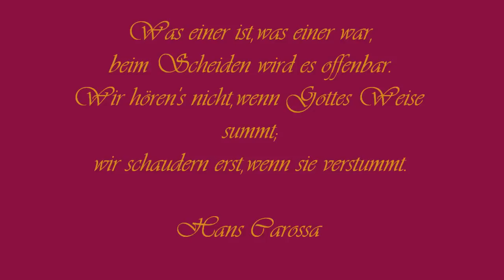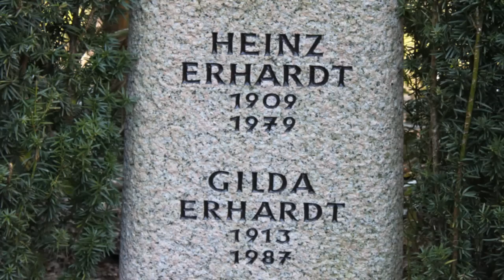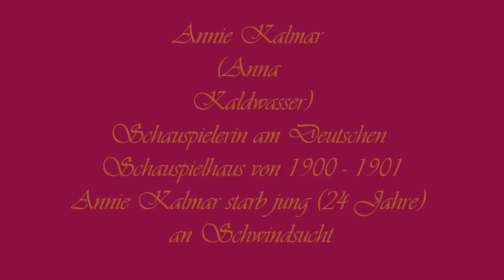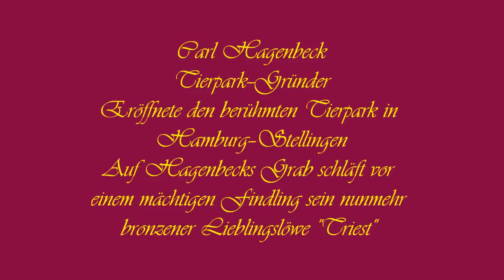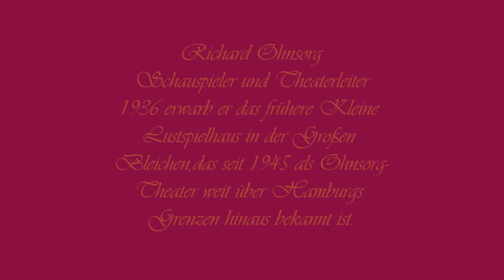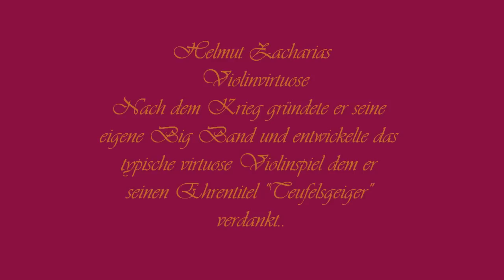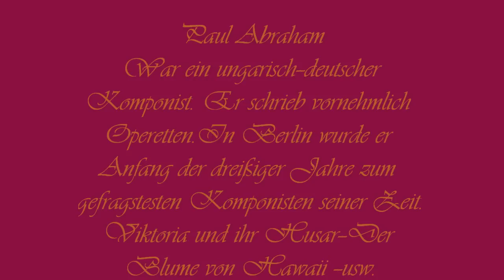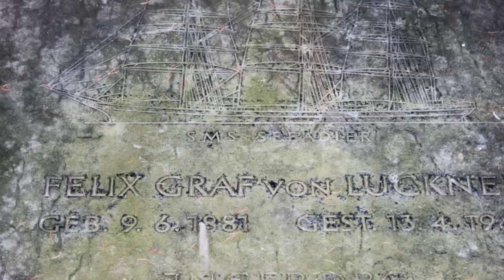Prominenten-Gräber auf dem Friedhof Ohlsdorf in Hamburg.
Der Friedhof Ohlsdorf ist die bedeutendste Begräbnisstätte für Hamburg.Zahlreiche bekannte Persönlichkeiten haben hier ihre letzte Ruhe gefunden.
Gustaf Gründgens-Regisseur und Intendant,Das Deutsche Schauspielhaus in Hamburg
gelangte unter Gründgens Leitung von 1955 bis zu seinem Tode zu Weltruhm.Sein Hamburger-Faust-gehört zu den Höhepunkten Deutscher Theatergeschichte.
1963 beendete er überraschend seine Intendanz und begab sich auf eine Weltreise.Er starb in Manila an einer Überdosis Schlaftabletten.Die genauen Umstände seines Todes konnten
nicht geklärt werden
Ebenfalls zu Weltruhm brachte es Paul Abraham´s erste Operette - Viktoria und ihr Husar-.1933 folgten weitere Melodien die zu Evergreens geworden sind.Als ungarischer
Musiker jüdischer Abstammung emigrierte er während der NS-Diktatur in die USA.Dort lebte A.in Armut und musste in eine Nervenheilanstalt eingeliefert werden.1956 sorgten
Freunde für seine Übersiedlung nach Hamburg in die Psychiatrie Eppendorf.Er starb am
06.Mai 1960.
Ohlsdorf cemetery is the most important burial site for Hamburg.Numerous known personalities have found their
final resting here.
墓地オールスドルフは、最も重要な埋葬サイトです
Hamburg.Zahlreiche知られている個性があるの
アイダの名誉と、最終的な休息gefunden.Wie
Gündgens-グスタフ。